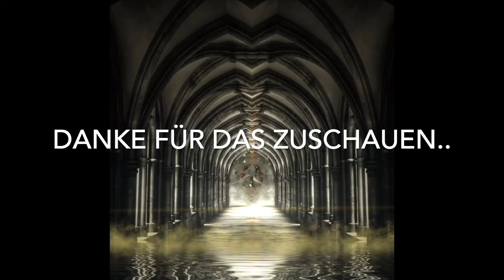KONTAKT ZUM WOLFGANG H 68 VERSTORBEN..........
Im Auftrag:

Kontakt zum Wolfgang H.

Die Gerätschaften die mir zu Verfügung stehen: